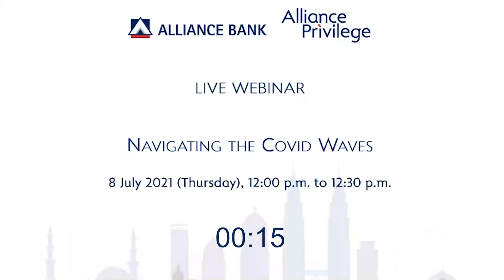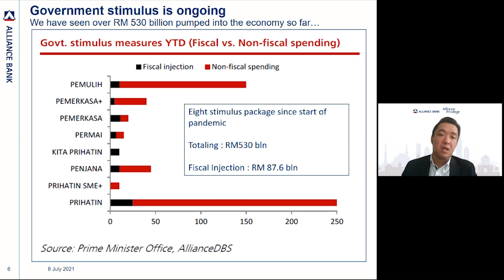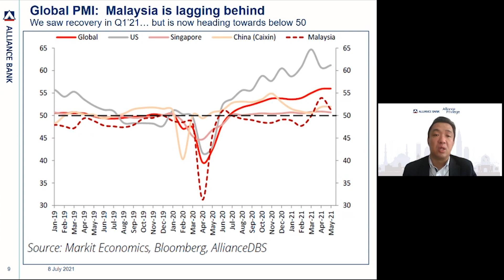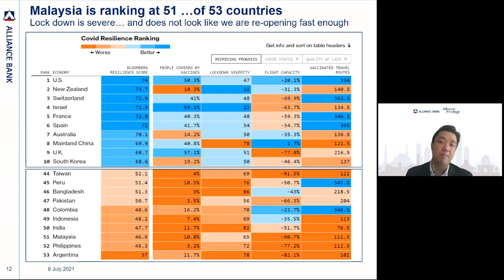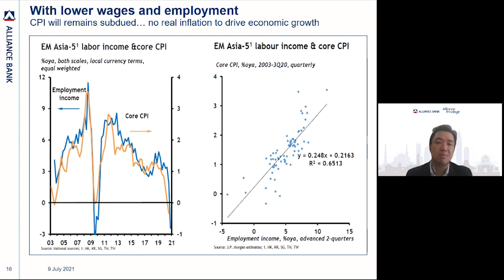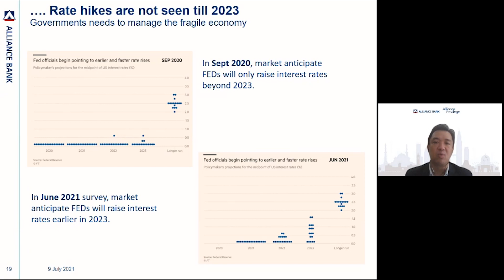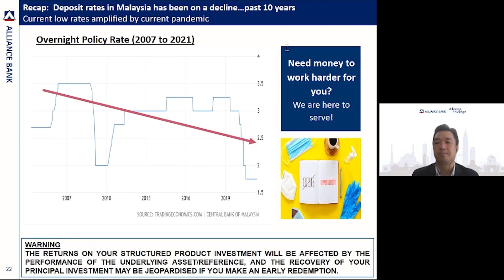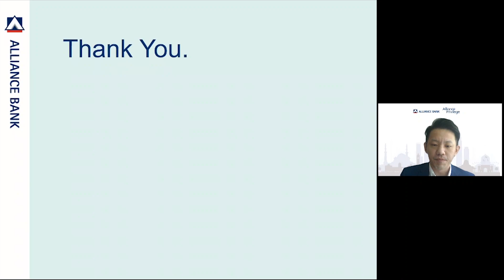Alliance Privilege Webinar | Navigating the Covid Waves